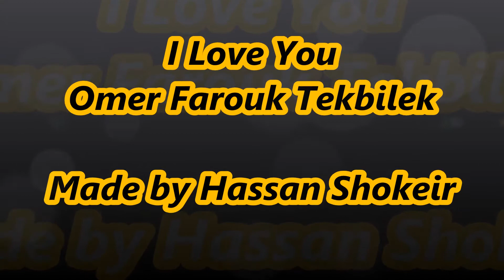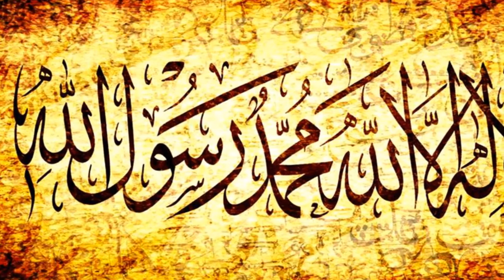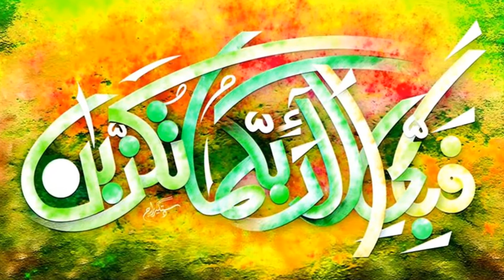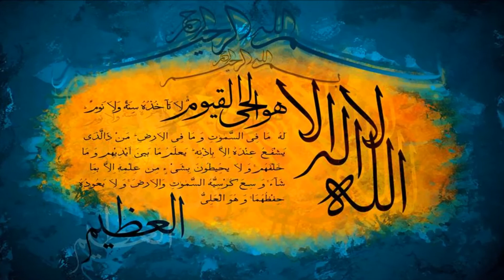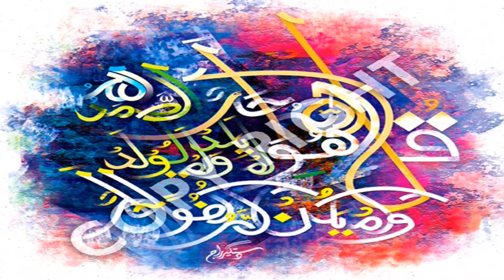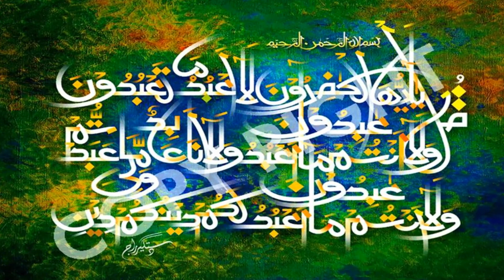I Love You